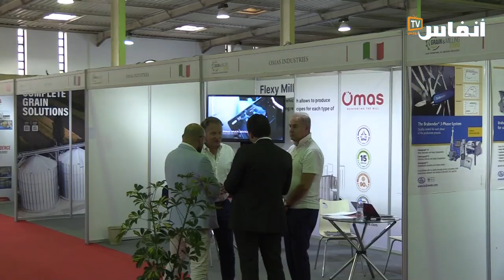المعرض الدولي لصناعات الحبوب.. أي دور للحبوب في تحقيق الأمن الغذائي؟ الجواب على لسان يوسف بنيس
حاورت "أنفاس بريس"، يوسف بنيس ،المدير العام للجامعة الوطنية للمطاحن - المدير العام للمعرض الدولي للحبوب والطحن، وذلك أثناء  الدورة التاسعة لمعرض الحبوب والطحن المخصص لصناعة الحبوب، والذي نظمت يومي 4 و 5 أكتوبر 2023 بالدار البيضاء  حول موضوع : "السيادة الغذائية: الحبوب نموذجا".